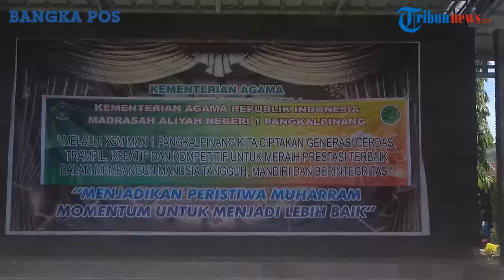Pertandingan Catur Isi Kegiatan HUT Forum Guru Madrasah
TRIBUNNEWS.COM, PANGKALPINANG-- Guru-guru madrasah se Pulau Bangka mengasah otak mengikuti pertandingan catur, dalam rangka Hari Ulang Tahun ke 2 Forum Guru Madrasah (FGM).

Kegiatan berlangsung di Madrasah Aliyah Negeri 1 Model Pangkalpinang, Jumat dan Sabtu (25 dan 26 Nopember 2016), diikuti 44 peserta merupakan guru madrasah dari tingkat raudhatul athfal, madrasah tsanawiyah, madrasah aliyah, pegawai Kemenag Babel, Kemenag kabupaten/kota.